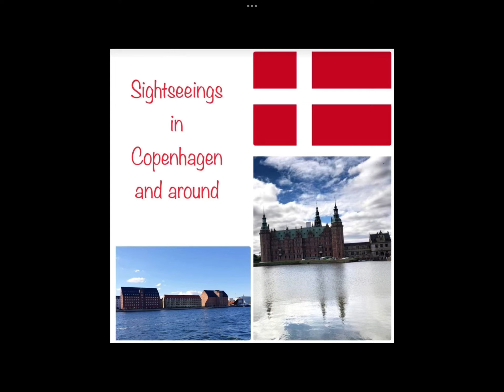Sightseeings in Copenhagen and around (1)